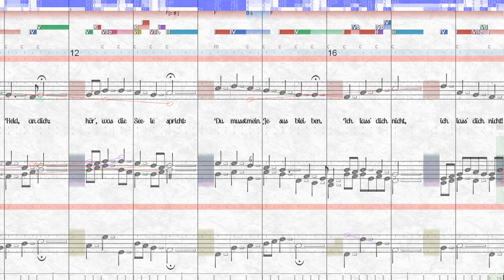BWV 467 Ich lass' dich nicht